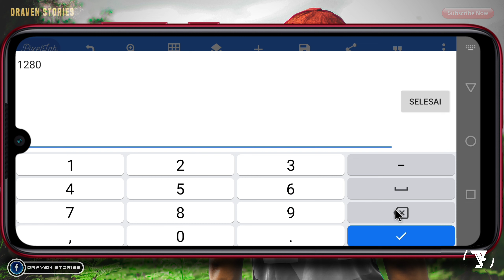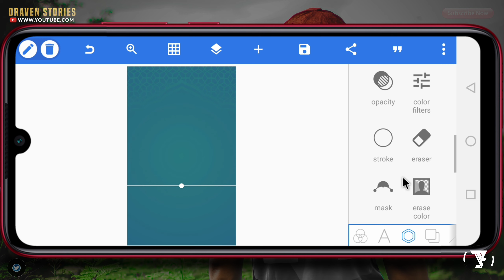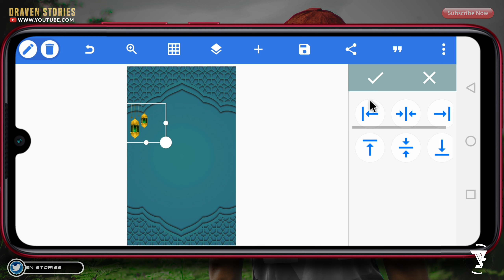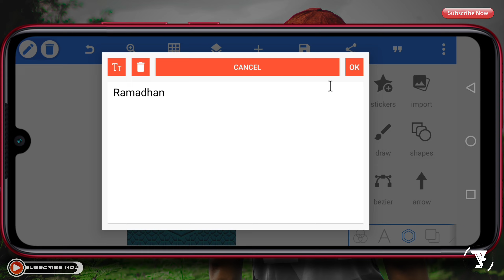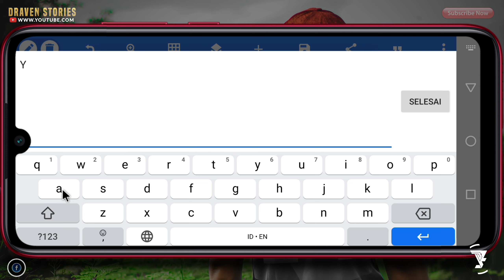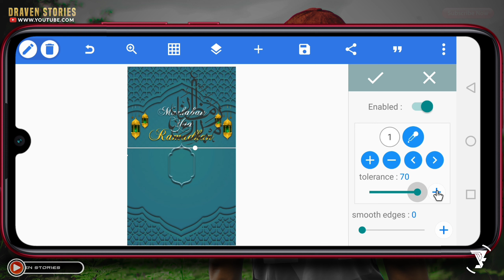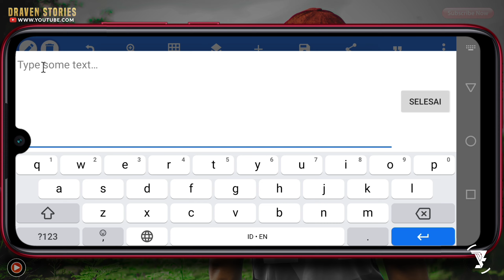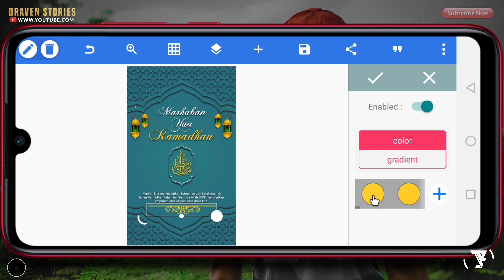Cara Membuat Poster Ucapan Ramadhan 2023 || Tutorial Pixellab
Desain Ucapan Ramadhan 2023 || Tutorial Pixellab

Hello Brothers,

Di video kali ini aku akan memberikan tutorial cara membuat desain ucapan bulan suci ramadhan di android dengan aplikasi Pixellab. Untuk kalian yang ingin membuat desain Ramadhan 1444H kalian bisa lakukan pada tutorial pixellab kali ini dan simak videonya hingga selesai, jangan di skip karena terdapat password untuk mendapat bahannya.

LOGO ISLAMI

MATRIAL PROJECT

cara desain ucapan ramadhan,
cara membuat kartu ucapan ramadhan,
cara membuat poster ramadhan,
cara membuat spanduk ramadhan,
ucapan ramadhan 2023,
poster ramadhan,
plp ramadhan,
plp poster ramadhan 2023,
pixellab ramadhan,
desain ramadhan pixellab,
cara membuat ucapan ramadhan 2023, tutorial desain poster ramadhan,
poster ramadhan pixellab free plp,
poster menyambut ramadhan,
desain menyambut ramadhan,
desain ucapan ramadhan 2023,
ramadhan 1444H,
ramadhan 2023,
ramadhan tiba,
cara membuat spanduk ramadhan 1444h,
cara membuat spanduk ramadhan di coreldraw,
bikin spanduk di canva,
buat spanduk dengan photoshop,
tutorial spanduk corel draw x7,
spanduk menyambut bulan ramadhan,
bulan ramadhan,
ramadhan tiba,
ramadhan 1444h,
ramadhan 2023,
puasa 2023,
banner ramadhan cdr,
banner ramadhan 2023,
pixellab tutorial,
pixellab editing,
banner,
spanduk marhaban ya ramadhan,
cara membuat spanduk menyambut ramadhan,
spanduk menyambut ramadhan,
banner menyambut ramadhan,
tutorial membuat spanduk,
tutorial cara membuat banner,
tutorial cara membuat banner di android,
cara membuat spanduk di android,
tutorial cara desain spanduk,
tutorial bikin spanduk di android,
desain spanduk agar tidak pecah,
cetak spanduk agar tidak pecah,
cetak banner agar tidak pecah,
bikin spanduk di android,
bikin banner di android,
tutorial banner di pixellab,
pixellab banner design,
pixellab spanduk desain,
pixellab design,
pixellab tutorial,
pixellab 2023,
pixellab project,